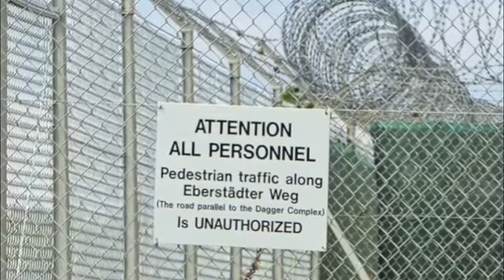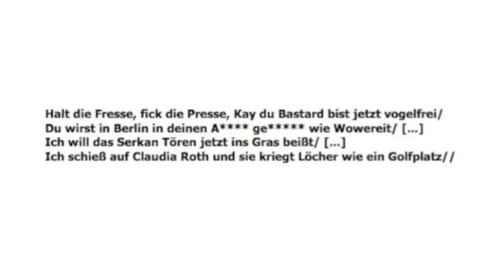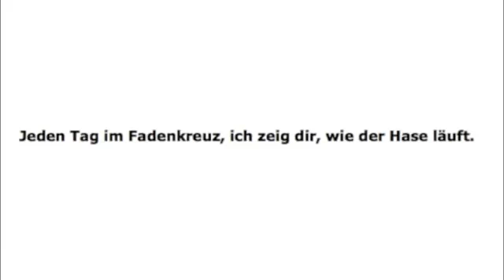Alle gegen Bushido Skandal-Prozess in Russland - Wochenrückblick 2 go45